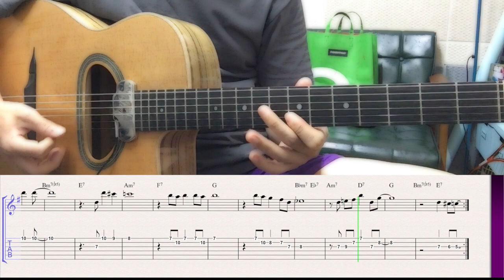C'est Si Bon (It's So Good) Theme EASY! | Gypsy Jazz Guitar Free Tab